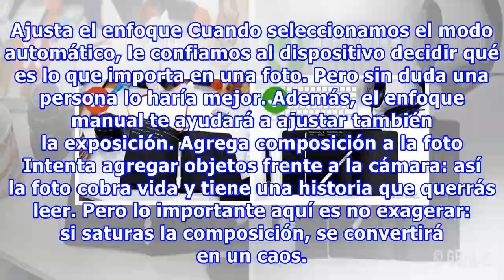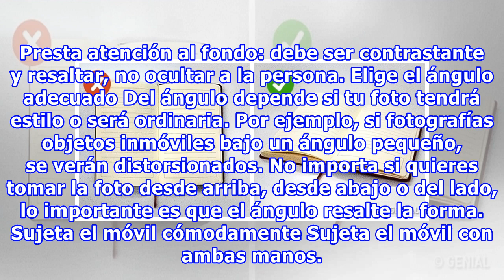9 Consejos para tomar las mejores fotos usando tu móvil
9 Consejos para tomar las mejores fotos usando tu móvil
9 Consejos para tomar las mejores fotos usando tu móvil Ahora todos tenemos la oportunidad de convertirnos en fotógrafos profesionales. Y aunque muchos no estarán de acuerdo con esto, los smartphones en nuestras manos se vuelven cada vez más elaborados. A veces es difícil navegar en tantas funciones...